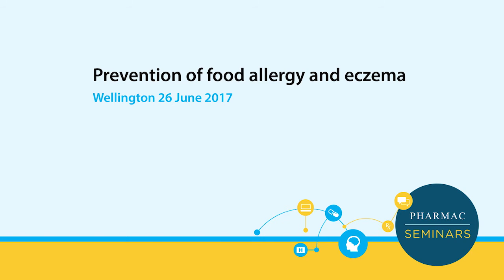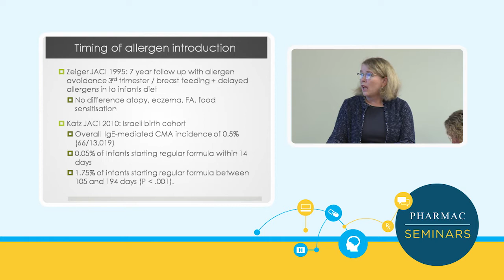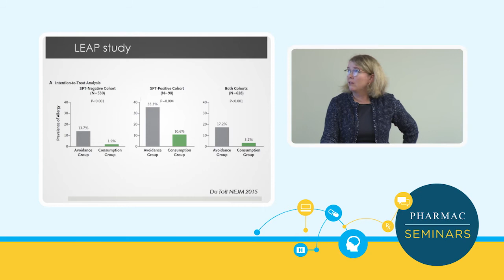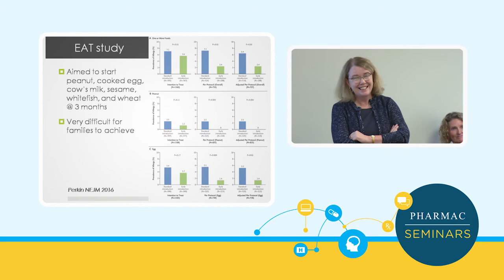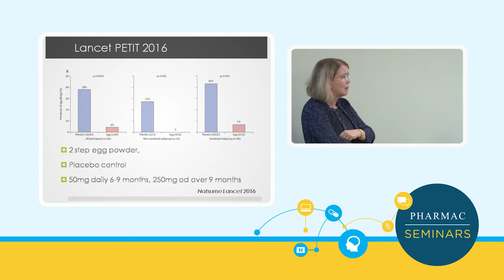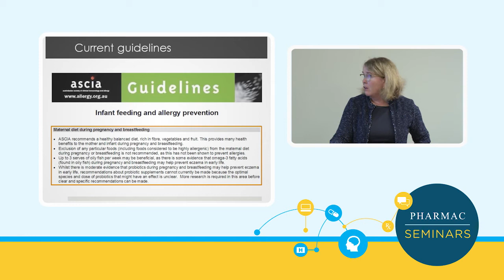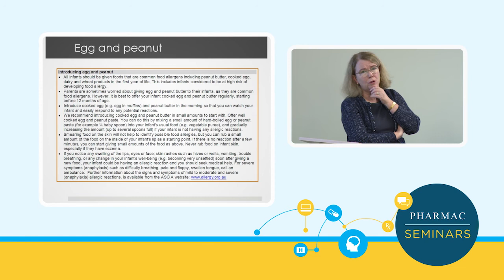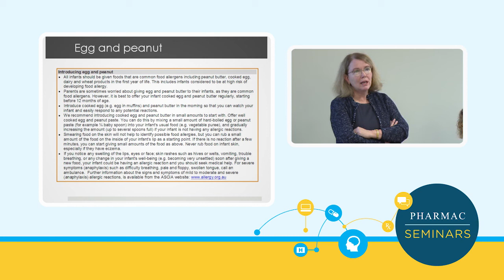PHARMAC seminar: Allergy & eczema, 2b: Primary prevention of allergy, pt2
Video from the one-day PHARMAC seminar on prevention of food allergy and eczema held in Wellington, New Zealand, on 26 June 2017.

Presentations by Dr Diana Purvis and Dr Jan Sinclair:

1. What is allergy/what is eczema?
2. Primary prevention of allergy - skin care, pregnancy, breastfeeding and solids
3. Diagnosis and treatment of eczema
4. Diagnosis and treatment of food allergy
5. Q & A, case studies and resources